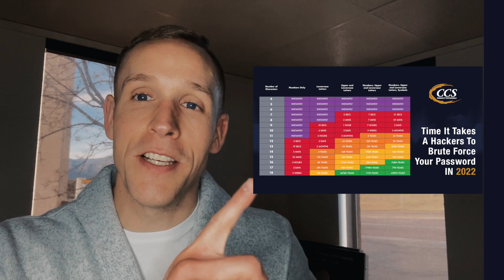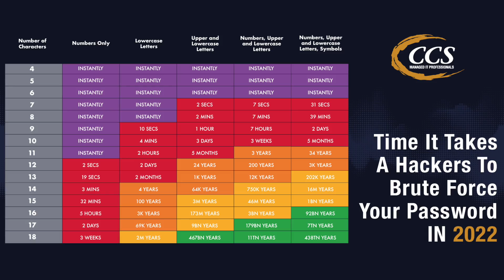Brute Force Attackers Are Like A Mosquito Buzzing Around In The Dark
Brute Force attackers are like mosquitoes buzzing around in the dark – they can be annoying but also bite!

A Brute Force Password Attack seeks to decrypt passwords by testing all possible combinations of characters to access secure accounts. This is incredibly dangerous because it bypasses any preventive measures, such as two-step authentication, making online security vulnerable.

Many hackers use Brute Force Attacks to gain access to confidential data or even unauthorized funds. Therefore, it's essential that businesses and individuals have tough passwords and high levels of cybersecurity in place to protect their data from cybercriminals.

We all need to be mindful of the potential damage unsecure passwords can cause—so creating strong logins and regularly changing them is the best way to stay one step ahead of the bad guys!